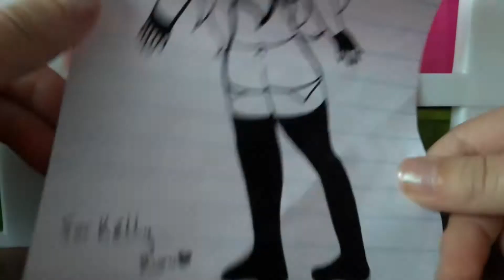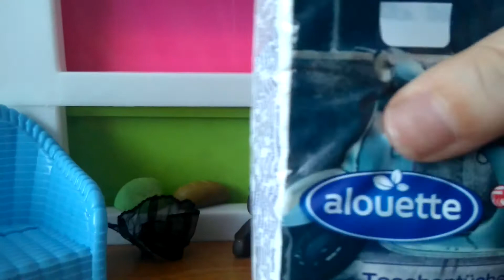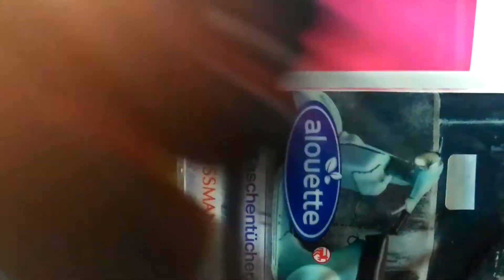Wymiana z Ruru lps